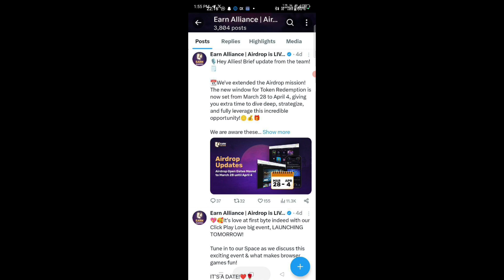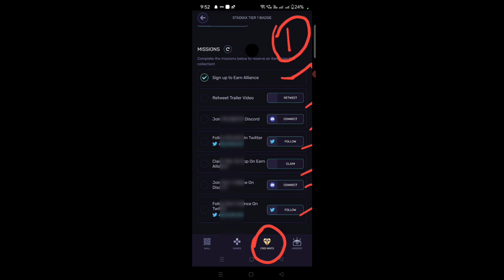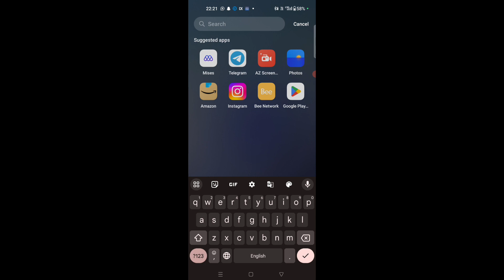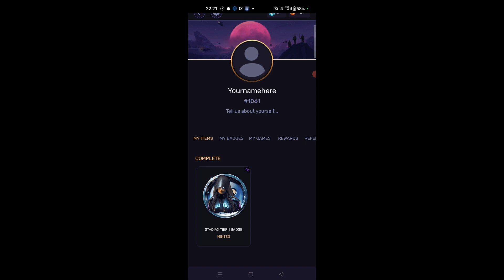( PBUX ) New Airdrop | New Crypto Loot Today 🤑| $20 To $50 Par Account 😱| Instant Withdraw🔥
🥰Title:-
New Crypto Loot Today 🤑| 200$ Par Account 😱| Instant Withdraw🔥

New crypto loot today | Instant payment crypto loot | new earning app today | today crypto loot
New Crypto Loot Today | 5$ Unlimited | Crypto loot today | Dragon Master airdrop | Free Airdrop

crypto loot
new crypto
new crypto offer
today new crypto loot
crypto looters
crypto instant
crypto instant
instant payment
new loot
loot
instant loot
crypto loot
instant withdrawal
New Airdrop
Crypto loot
new airdrop instant withdraw
instant withdrawal
Crypto
Cryptocurrency
new airdrops
new airdrop instant payment
instant airdrop
New token
airdrop
Trust wallet airdrop Today
testnet airdrop
trustwalet airdrop
Huge loot
New Airdrop
Cryptocurrency
Crypton Loot

♥️ HASHTAG.